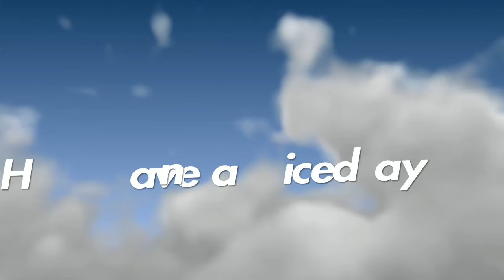Protecting the Garden/ Plants vs Zombies Gw2